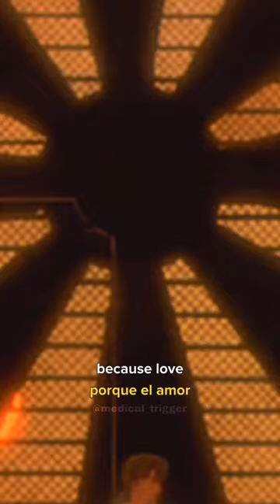Misato & Kaji *Neon Genesis Evangelion* / TV Girl - Lovers Rock